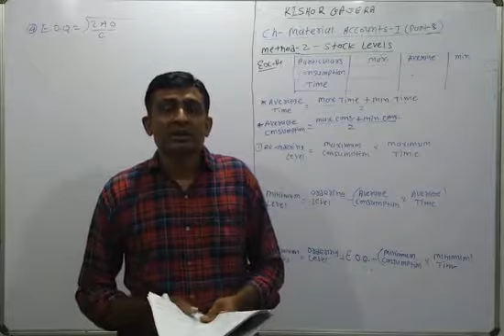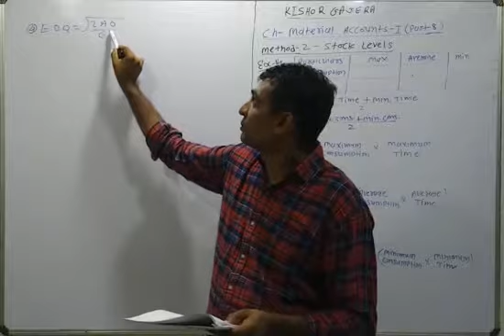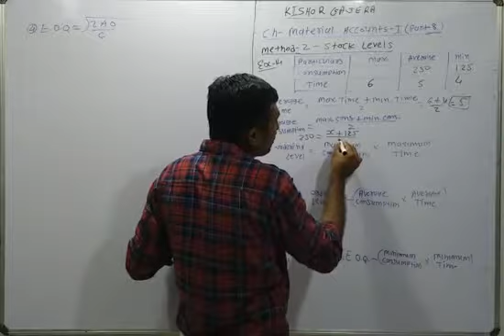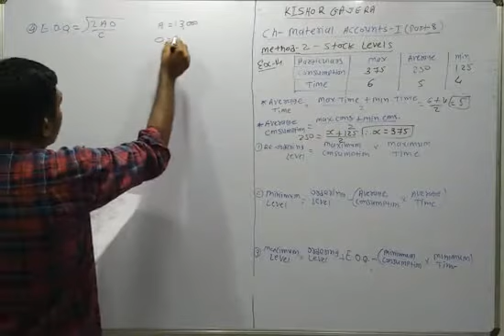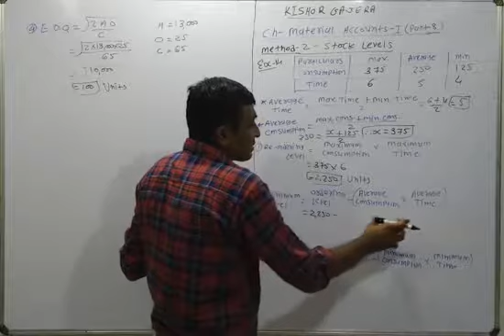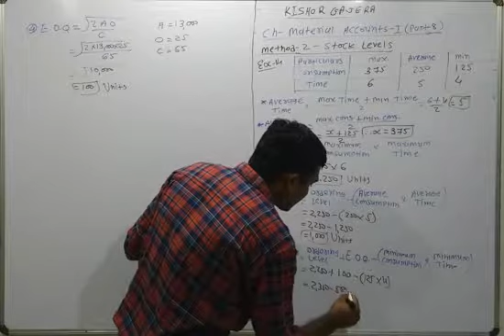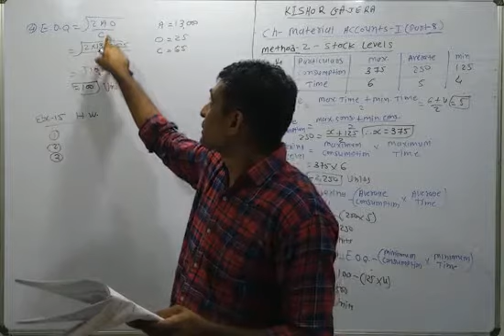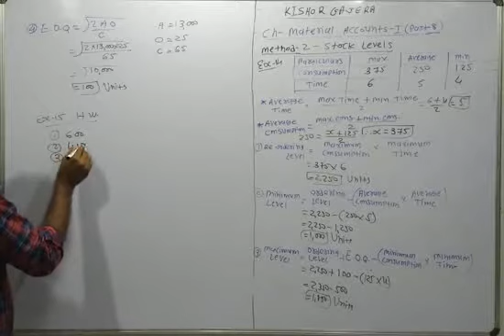B. Com. Ch - materials account - 1 (part - 8) Ex - 14